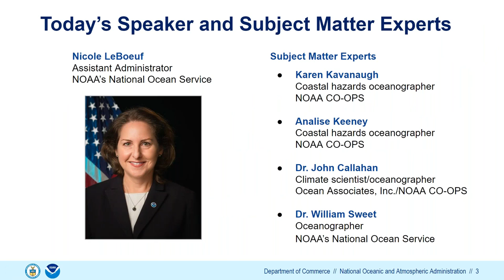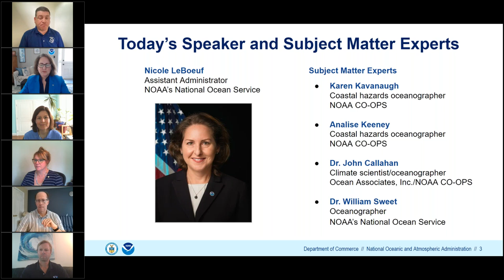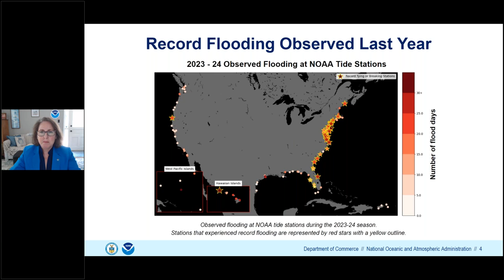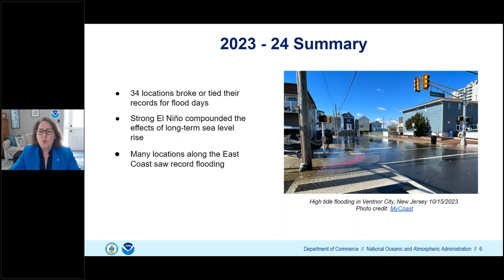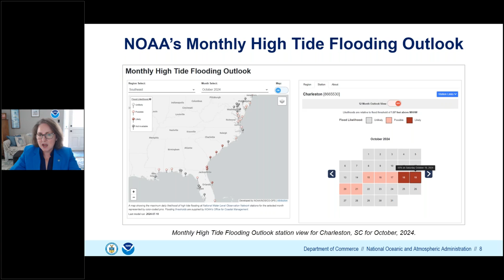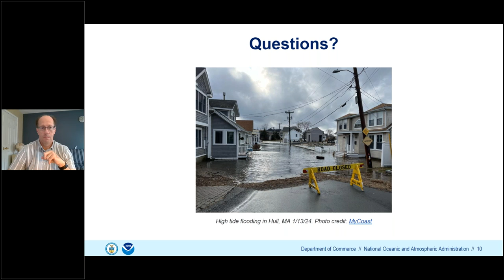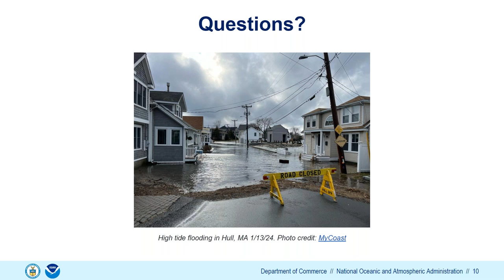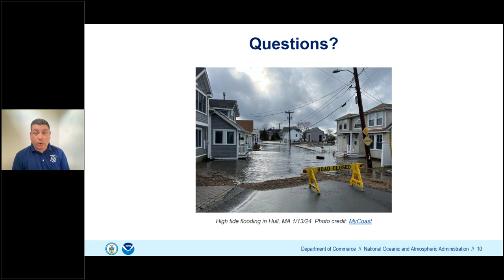NOAA 2024-25 High Tide Flooding Outlook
On Aug. 6, 2024, NOAA released the 2024-25 U.S. Annual High Tide Flooding Outlook. The outlook provides predictions of high tide flooding from May 2024 to April 2025, and a summary of high tide flooding from May 2023 to April 2024, as recorded at 97 NOAA tide gauges around the nation